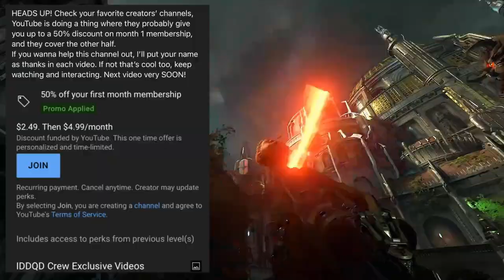How This Weapon REDEFINED The FPS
The Rocket Launcher is one of FPS gaming's most influential weapons - be it DOOM, Quake, DOOM Eternal, or others. It created what came to be one of FPS gaming's most important weapons, and also got REALLY creative and insane with how it did it!
Let's see how this EXPLOSIVE weapon redefined the FPS gaming genre!

0:00 / Let's Make a Rocket Launcher Bet!
0:23 / Why DOOM 1993 is the Original King!
1:42 / How Quake Changed Everything FOREVER
3:14 / Hexen Went Insane with this one!
4:11 / Heretic's Flamethrower Rockets of FIRE
5:28 / Dusk's Rocket Launcher is HOW FAST?
6:21 / Amid Evil is the First Rocket Launcher to do This!
7:20 / DOOM 2016 is BROKEN in a Rare Way...
8:58 / DOOM Eternal is Changing FPS Forever

You get your name on the screen and any member only posts or videos I make - and you know you help make these DOOM and FPS videos possible.

Thanks!